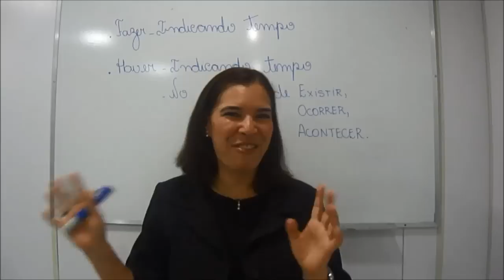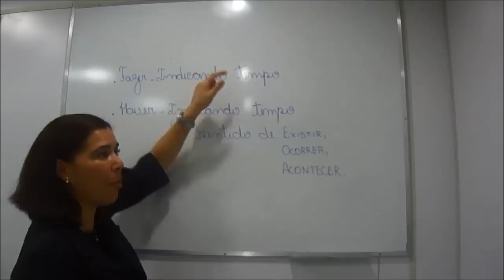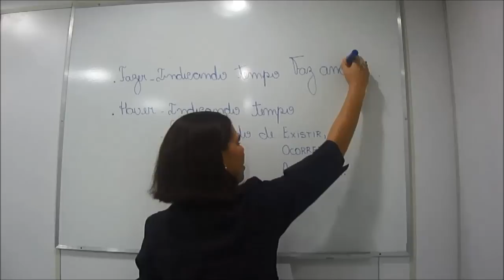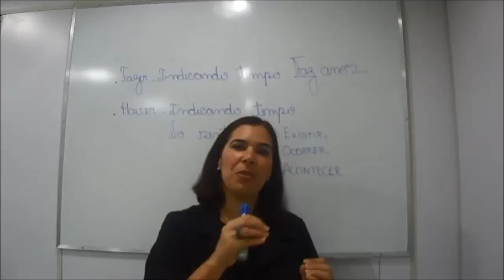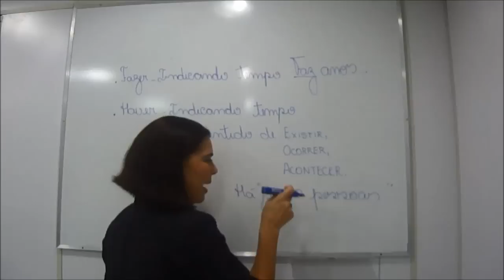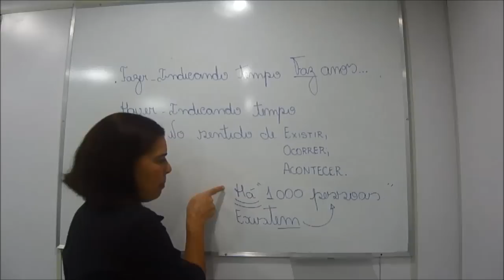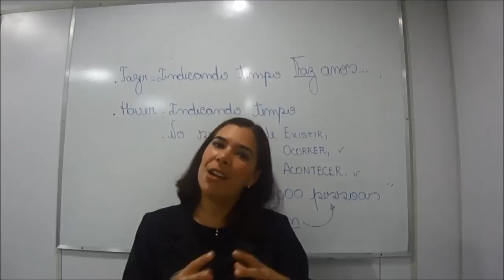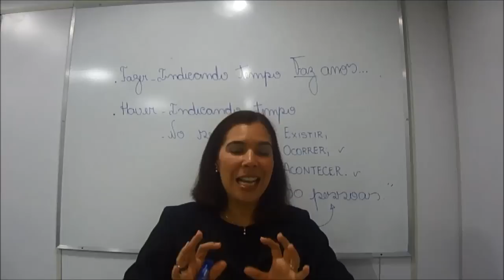Português Mastigado (Aula II) - Verbos Impessoais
A professora Fabiana Ferreira dá continuidade ao curso Português Mastigado, com videoaulas exclusivas para o Blog dos Concursos. Dessa vez, o tema é "Verbos Impessoais". Confira.